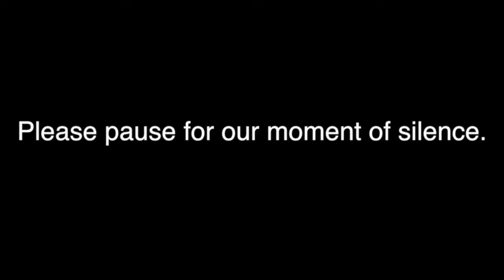Announcements Wed 4 28 21